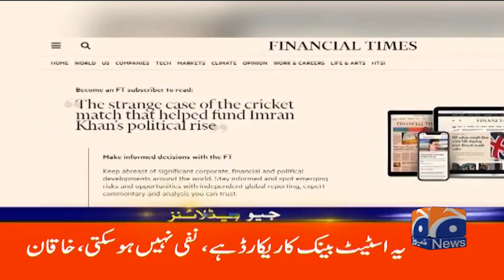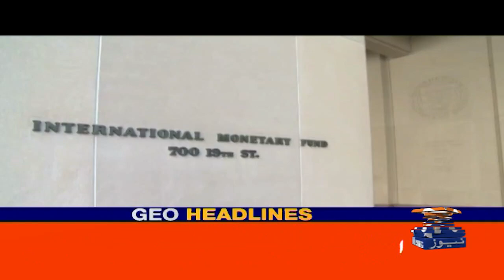Geo News Headlines 9 PM | 29 July 2022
GeoHeadlines 9 PM | 29 July 2022